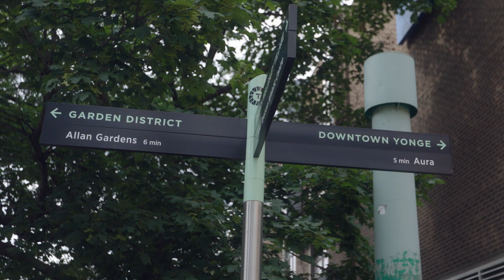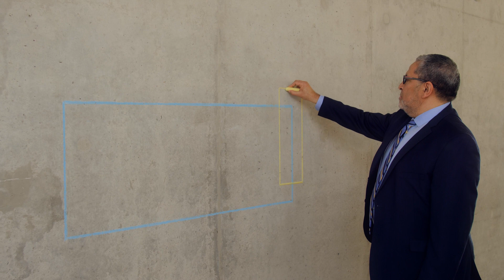Our new chapter begins now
Welcome to Toronto Metropolitan University. Join us as we write our new chapter and reimagine a more inclusive future.